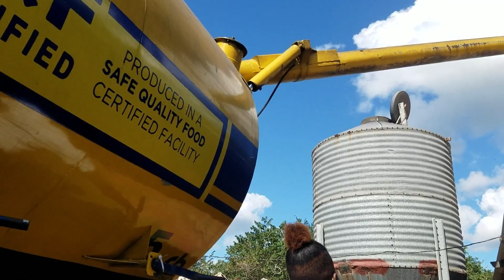Derome || International 9400 || Cummins M11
Specs
Engine             : Cummins M11
Trans               : 18 Speed Eaton fuller
Horsepower   :  430
Diff ratio          :

              Load   : bulk feed

Intro                   00:00
Kingston           00:22
St. Catherine      8:32
If you enjoy my contents